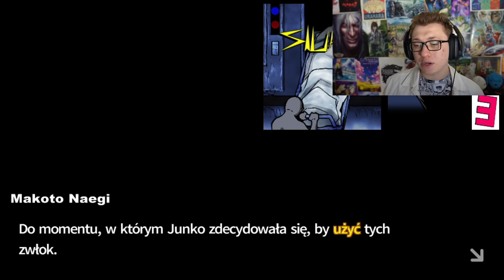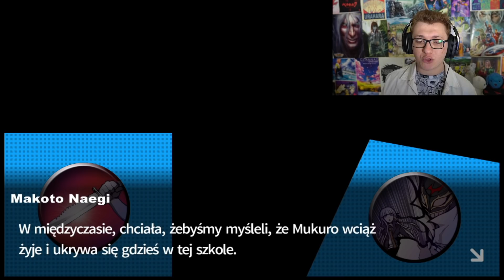TOŻSAMOŚĆ MISTRZA GRY! OSTATECZNA ROZPRAWA! | Danganronpa: Trigger Happy Havoc [PL] #23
Spolszczenie stworzone przez grupę - Monorynka Spolszczenia